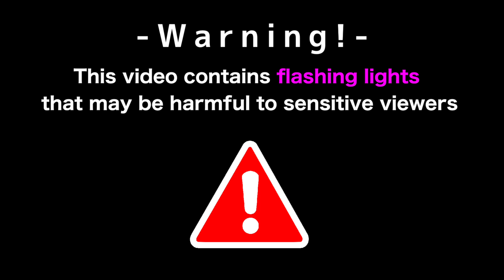IDIOT - Chart Showcase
What on earth is an upload schedule lol!

Dropped everything I was working on to speedrun this one, couldn't get everything I wanted in because JSEngine would not want to cooperate with me half the time but I think this is fine enough considering said limitations

I'll try to put some more stuff out within the next 9 billion years, but once again-- I really can't promise anything. Until then, enjoy! :)

CREDITS
Song - @INLesor
Assets at start - Strident Crisis

Everything else is made by me